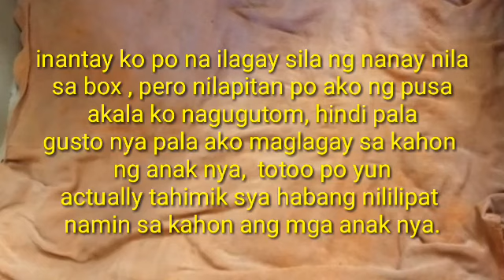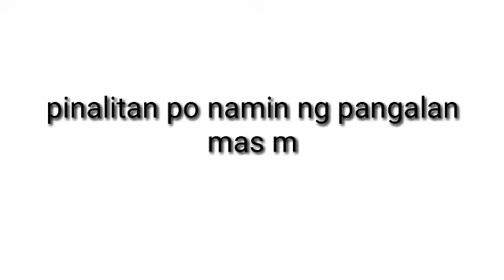1st day of 4little lovely kitten